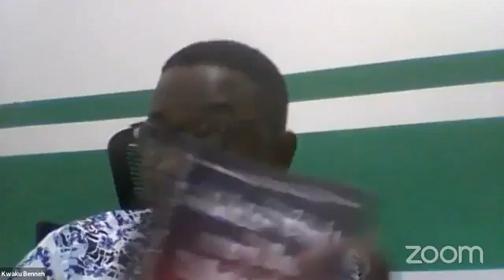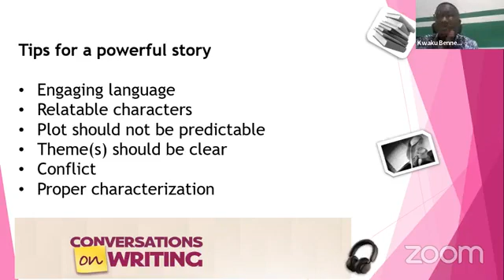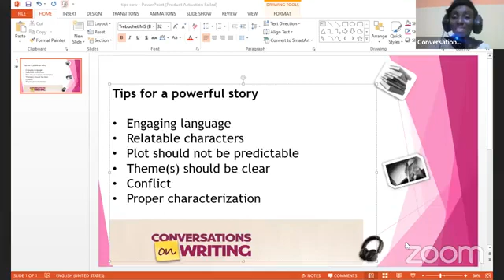CV & Cover Letter Writing Workshop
We hosted two HR professionals for our 2nd Conversations on Writing session. Enoch Ofori (VFS Global) and Raphael Blaboe (Mariott Hotel) took us through changing trends for CVs, resumes, and tips to ace interviews. It was fun, enlightening, and interactive!